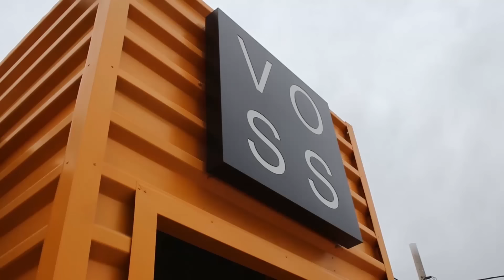Ελπίδα Αδαμίδου - Δικαιωματικά | Elpida Adamidou - Dikaiomatika (Official Music Video HD)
Official Music Video by Elpida Adamidou performing Dikaiomatika.
Music & Lyrics: Stelios Maggiwros

Directed by: Lefteris Kalogios

Ελπίδα Αδαμίδου – Δικαιωματικά
Μουσική & Στίχοι: Στέλιος Μαγγιώρος

ΕΠΑΙΞΑΝ ΟΙ ΜΟΥΣΙΚΟΙ:
ΓΙΩΡΓΟΣ ΓΙΑΝΝΙΚΟΠΟΥΛΟΣ / ΠΛΗΚΤΡΑ ΤΖΟΥΡΑ ΜΠΟΥΖΟΥΚΙ
ΓΙΩΡΓΟΣ ΜΑΚΡΙΔΗΣ / ΗΛΕΚΤΡΙΚΗ-ΑΚΟΥΣΤΙΚΗ ΚΙΘΑΡΑ
ΣΤΕΛΙΟΣ ΜΑΓΓΙΩΡΟΣ / ΜΠΑΣΟ
ΗΧΟΛΗΨΙΑ: ΑΘΑΝΑΣΙΟΣ ΣΤΕΡΙΩΤΗΣ

ΕΝΟΡΧΗΣΤΡΩΣΗ/ΠΡΟΓΡΑΜΜΑΤΙΣΜΟΣ
ΓΙΩΡΓΟΣ ΓΙΑΝΝΙΚΟΠΟΥΛΟΣ
ΜΙΞΗ/MASTER
ORANGE  STUDIO

Σκηνοθεσία: Λευτέρης Καλογιός
Βοηθός Σκηνοθεσίας: Γιάννης Ζέρης
Διεύθυνση φωτογραφίας: Μανώλης Φλουρής / Κώστας Ρεμούνδος
Hair Styling: Δημήτρης Εφραίμ
Make up: Κρειττωνίκη Βακαλοπούλου
Έπαιξε: Κωνσταντίνος Καραπάνος
Ευχαριστούμε Την Συγγραφέα Χρυσάνθη Ηλία και Τον ‘’Ασυνήθιστο Αγγελό’’της.

Lyrics
Δεν θα αισθανθώ, πως αδικείσαι
επειδή το αντίο, θα σου πω
Έχεις μάθει απλά, να προσποιείσαι
κι έχω μάθει απλά, να αγαπώ..

Δικαιωματικά, ό,τι σου αξίζει παίρνεις
λεπτό εδώ δε μένεις,μπορείς πια να πηγαίνεις
Δικαιωματικά, ψηλά έβαλα τον πήχη
και νιώθω να ‘χω τύχη, που ξέφυγα από σένα τελικά
‘Ήσουν το τίποτα, ήσουν το απόλυτο μηδέν
μα την καρδιά μου πλέον δεν… δεν την πληγώνω
‘Ήσουν το τίποτα, στο τίποτα δε θα αρκεστώ
απλά και μόνο ευχαριστώ
που με βοήθησες να μάθω
πως στα δύσκολα μπορώ,να επιβιώνω.

Δε θα μείνει κάτι, να θυμάμαι
φεύγω και στα αφήνω, όλα εδώ
Δε θα αισθανθώ, ότι λυπάμαι
να το νιώσεις, στο άφησα κι αυτό…